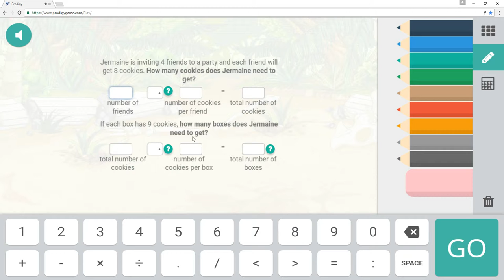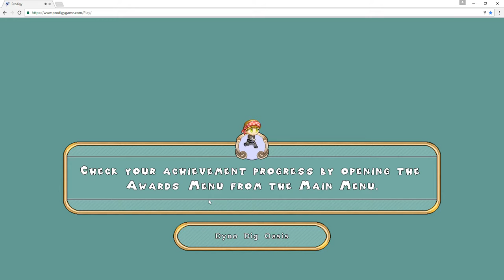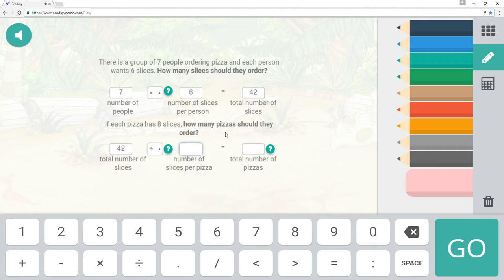prodigy math game 161001 part1